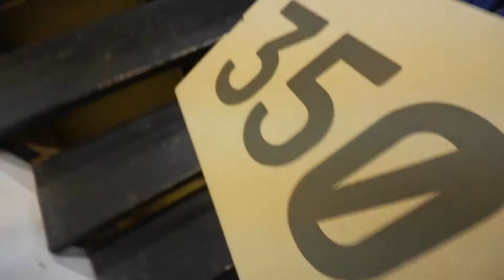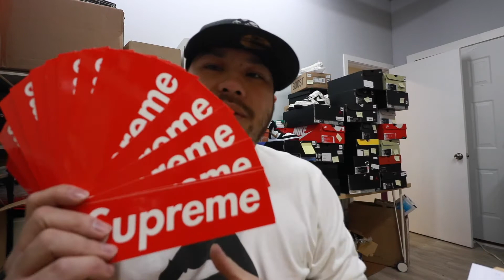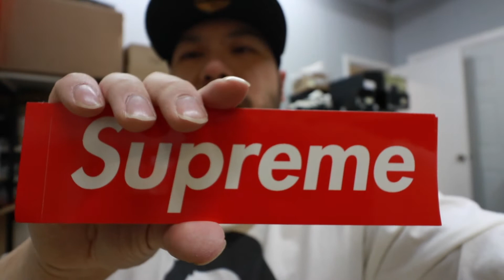$5000 SUPREME MYSTERY BOX + GIVEAWAY (Bonus YEEZY Unboxing) - FRESH VLOG episode 18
FULL CONTEST RULES:
Comment your IG account and Location in comments below.

We receive a $5000 Mystery Box of SUPREME!
Unbox the YEEZY BELUGA V2's